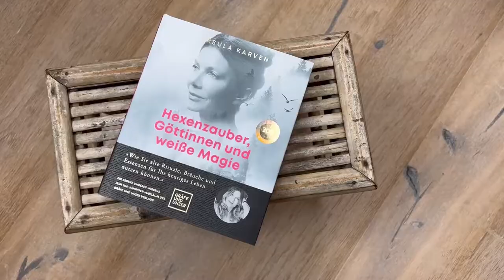Autorin Ursula Karven über ihr Buch "Hexenzauber, Göttinnen und weiße Magie" - Gräfe und Unzer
Aufgebaut nach dem Jahreskreis zeigt die Schauspielerin und Yoga-Pionierin Ursula Karven in den 12 Kapitel dieses Buches kraftvolle, leicht umsetzbare Rituale - für Singles, Paare und Familien, für unterwegs und für zu Hause. Sie stammen aus vielen Kulturkreisen: Lernen Sie die Macht der traditionellen Göttinnen und des Gestaltenwandlers kennen, ebenso wie die überlieferten Bräuche der deutschen Volksmagie. Durch die Anwendung von Essenzen, dem „Wesen aller Dinge“, lassen sich diese noch unterstützen - etwa durch schöne Seifen, Bade-Essenzen, Kerzen, Öle, Räucherwerk, Kräuter und stärkende Nahrungsmittel, aber auch Yoga, Musik, Chanten oder das bewusste Naturerleben. Ein wunderbarer Weg zu den Quellen der eigenen, inneren Stärke!